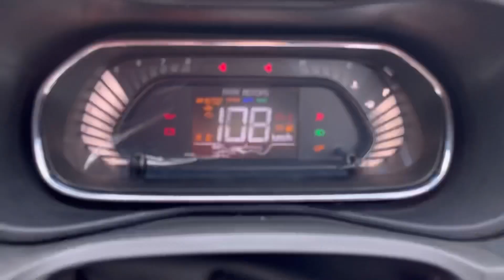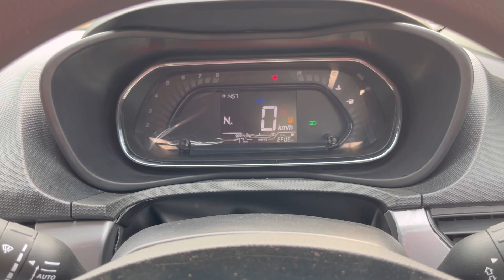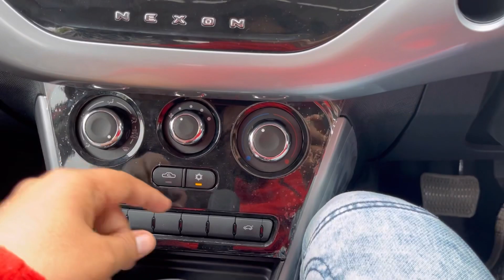ये काम कर के Tata ने किया पूरे Competition की नाक मे दम 👑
ये काम कर के Tata ने किया पूरे Competition की नाक मे दम 👑 | Sanchit Saxena

Dealership Details : Sagar Motors
Address: D 48, Goutam Buddh Nagar, D Block, Sector 63, Noida, Uttar Pradesh 201301
Kindly Contact Mr. Anoop Singh - 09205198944

1) iPhone13
2) Unazi Camera Tripod
3) Boya Budget Mic
4) Boldfit Gallon Water Bottle 2.2 Litre Gallon
5) ULANZI LED Video Light
6) CRALOFT 11.5 Inch Side Bag